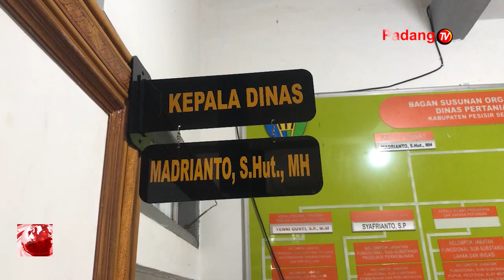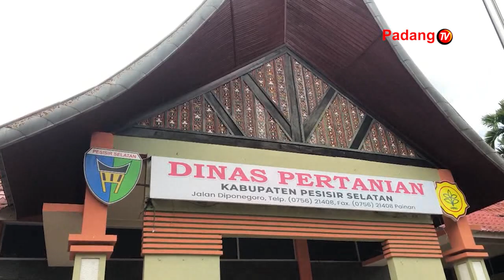Ribuan Hektar Sawah Rusak Di Pesisir Selatan Akibat Banjir